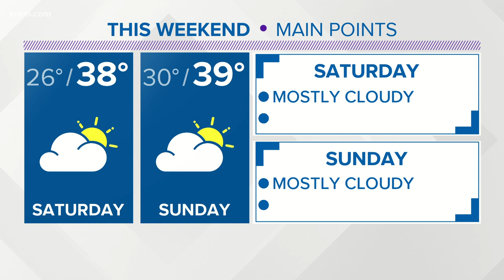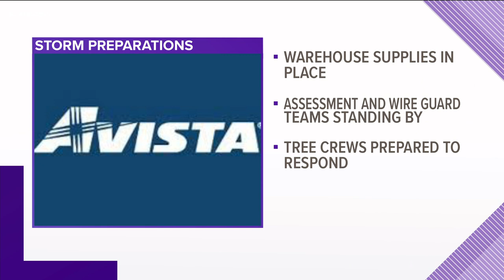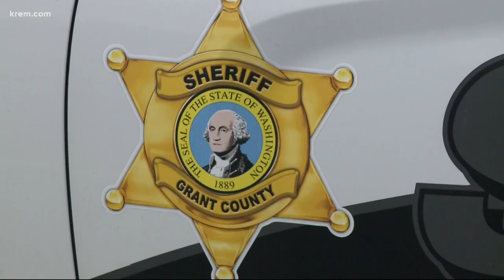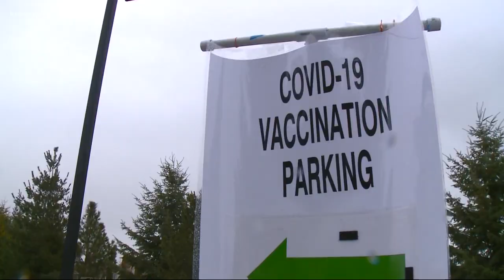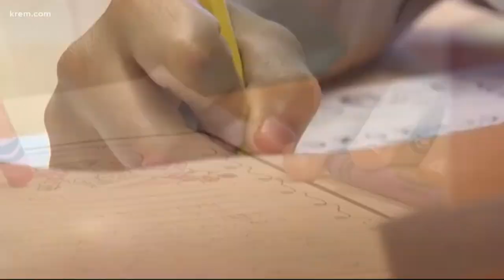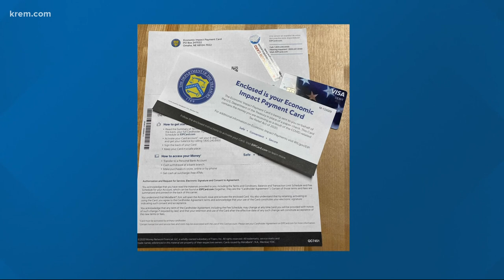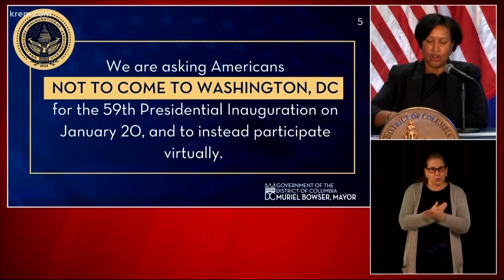High winds in Wednesday forecast for Spokane and more top stories at 4 p.m.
KREM 2 News at 4 top stories for Spokane and North Idaho on Jan. 12, 2021